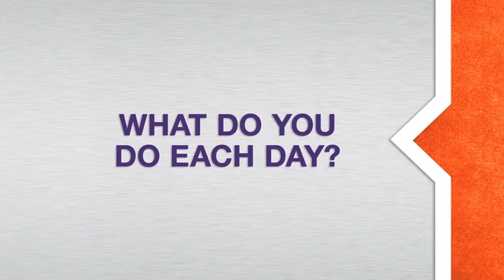What does an Electronics Communication Technician do?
Ralph Gaviola, a Electronics Communication Technician at C-E Solutions discusses what is involved in his role, the skills he possess and what to study.